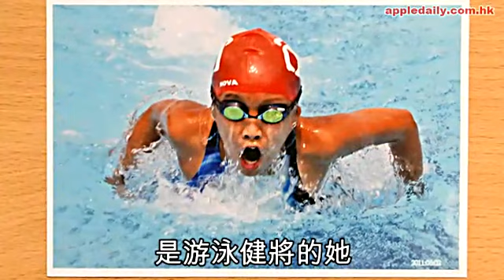13歲女泳將 急求心續命